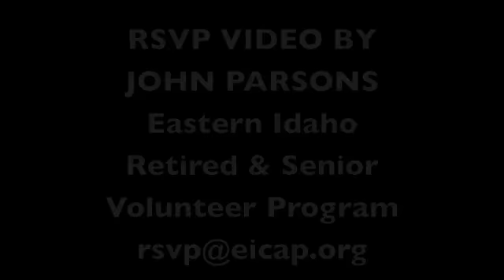Madison's World Famous Ribs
The Madison County Senior Center in Rexburg, Idaho, is rightly proud of their World Famous Ribs!